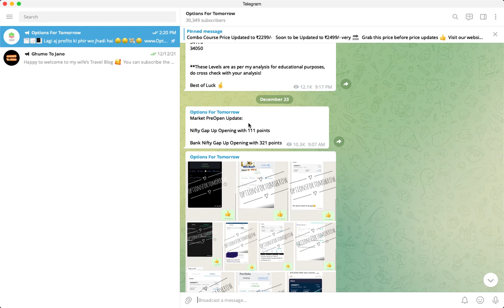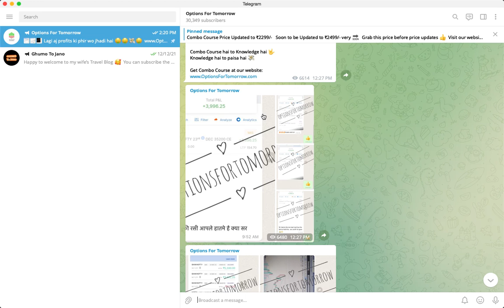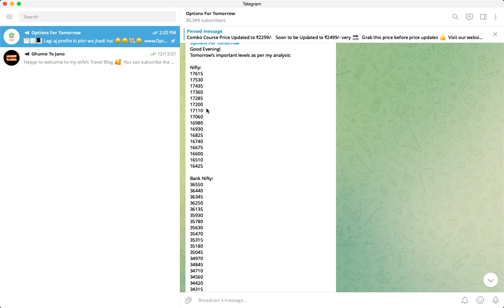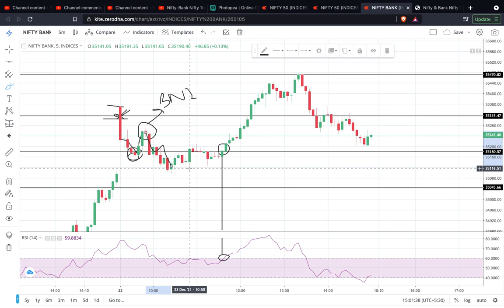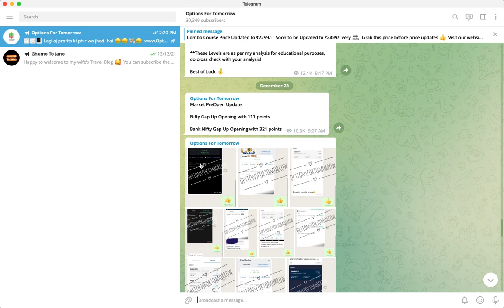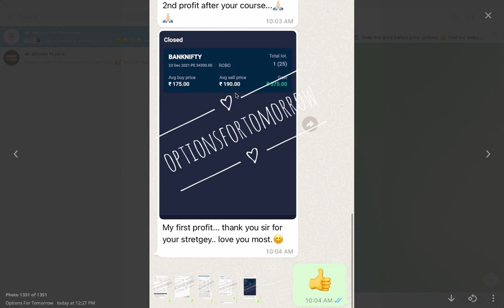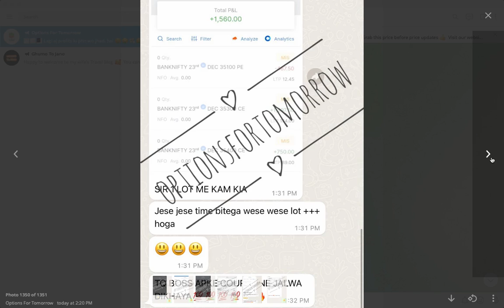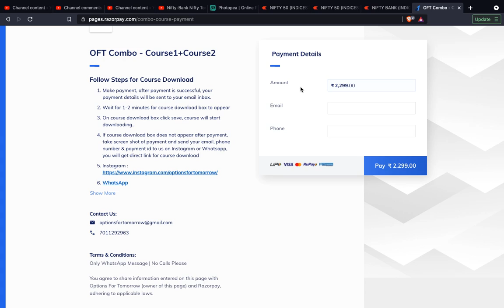Nifty-Bank Nifty Tomorrow Prediction 24 DEC - NIFTY & BANK NIFTY on Friday | Options For Tomorrow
Bank Nifty Tomorrow & Nifty Tomorrow 24 December Prediction  & Analysis | NIFTY & BANK NIFTY 24 December 2021 | Bank NIFTY Tomorrow on Friday for Options Trading.

Topics covered:
bank nifty options for tomorrow,
nifty tomorrow,
nifty prediction,
banknifty analysis,
nifty tomorrow
nifty prediction
bank nifty
nifty 50
tomorrow nifty 50 prediction
nifty
baba nifty
banknifty
nifty monday
nifty target
options trading for beginners
today nifty
todays banknifty prediction
tomorrow

banknifty analysis
banknifty option for tomorrow
freak trade
jarvo 69
market analysis
market for tomorrow
nifty bank
nifty bank nifty analysis for tomorrow
nifty challenge
options trading
options trading today
polygon crypto
push coin price prediction
rediff